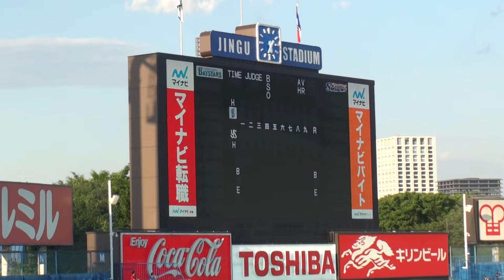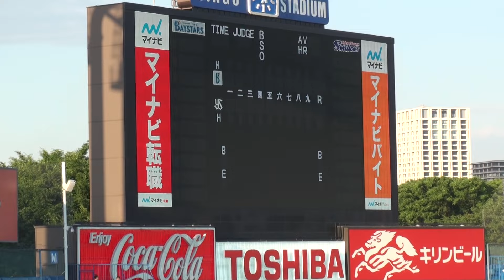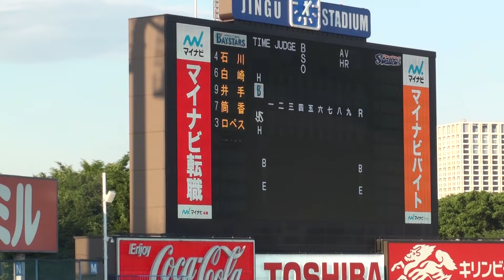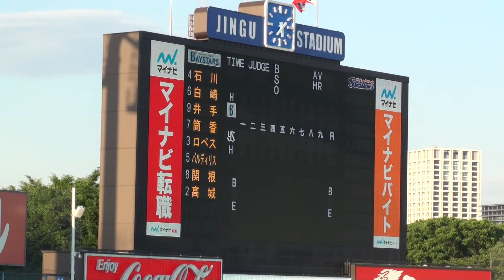20150521 東京ヤクルトスワローズ 横浜DeNAベイスターズ スタメン発表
石川雄洋　白崎浩之　井手 正太郎　筒香 嘉智　JOSE LOPEZ　AAROM BALDIRIS　関根 大気　髙城 俊人　三嶋 一輝